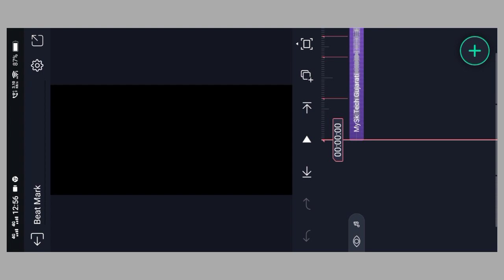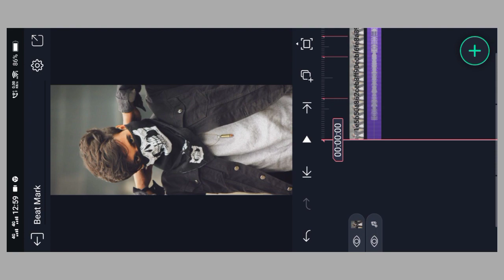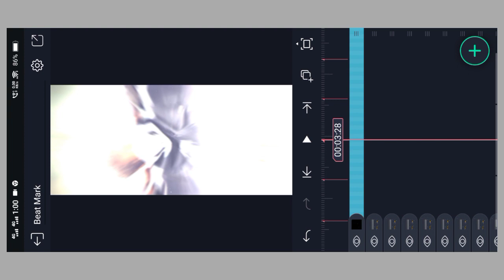gujarati attitude status editing alight motion 2023 🔥 alight motion video editing 🔥 alpesh creation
Am CREATION

‼️ Shake Effect‼️

‼️ PNG Image ‼️

Happy Birthday🔥સ્ટેટ્સ બનાવતા શીખો | alight
ritesh editing
royal edits
alpesh creation
alight motion editing
gujarati attitude status editing alight motion 2023
alight motion
gujarati attitude status editing alight motion
ab creation
gujarati status
kishan editz
dp creation
gujarati status kese banaye
attitude વાળું જોરદાર સ્ટેટ્સ બનાવતા શીખો
alight motion video editing gujarati 2023
gujarati alight motion attitude status
ન્યુ સ્ટાઈલ સ્ટેટસ ઈડીટીંગ ગુજરાતી માં બનાવતા શીખો
alight motion gujarati 2022
naresh editing
boom_baam_yt
attitude status editing 2023
gujarati attitude status editing 2023
attitude status editing gujarati alight motion
attitude status editing
attitude status editing gujarati
happy birthday
gujarati attitude status video editing
gujarati attitude status editing alight motion 2023new instagram reel video editing
gujarati trending attitude status editing 🔥 alight motion video editing 2023 🔥 @alpeshcreation
alight motion
mahi technical
happy birthday status kese banaye
attitude status kese banaye
alight motion video editing gujarati timli 2023
timli status video editing alight motion
royal edit
brother attitude status editing
alight motion
viral song status editing
instagram reel status editing
dosti status editing 2023
dosti gujarati status
bhai bandhi gujarati status
new alight motion video editing
trending alight motion status
gujarati new ringtone 2023
hp technical
new gujarati attitude status editing 2023
alight motion
✌️✌️ you tube videos so
new gujrati attitude status editing
alight motion gujrati editing

gujarati trending status editing alight motion
vishu edit
video editing alight motion
gujarati green screen status new
gujarati green screen status
attitude status green screen status
alight motion status editing
sandip creation video editing alight motion
mysk tech gujarati
💯 gujarati trending attitude status editing 🔥 alight motion video editing 2023 🔥 @boombaamyt
alight motion video editing gujrati timli 2023
gujarati timli status editing 2023
attitude gujrati status editing alight motion 🤞 alight motion video editing 2023 ✨ alpesh creation
new timli status editing alight motion 2023
new attitude status editing alight
motion
apne photo se status kese banaye
birthday status kese banaye
gujarati attitude video editing
name art editing alight motion
happy birthday status editing gujarati
attitude status editing kinemaster
gujarati alight motion status editing
attitude status editing vn app
name status editing alight motion gujarati
name status editing alight motion
new trending status editing alight motion gujarati
mahir edits
alpesh creation alight motion
alpesh creation alight motion video editing 2023
alight motion video editing | alpesh creation ritesh editing | alight motion video editing gujarati